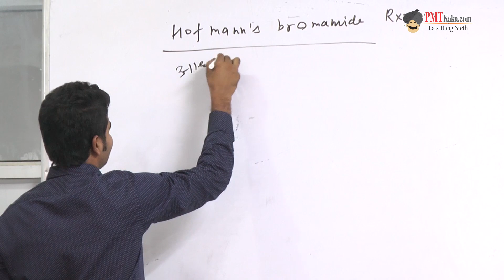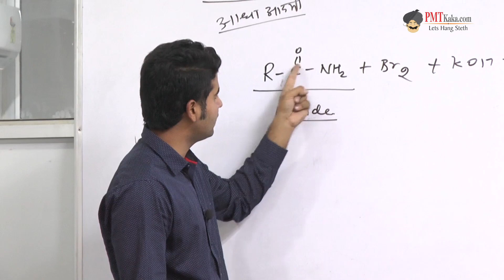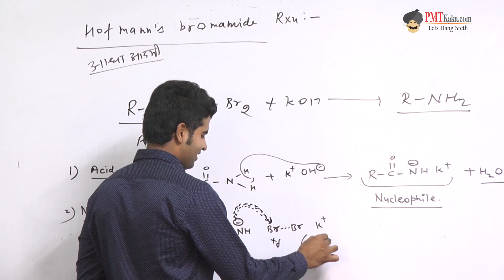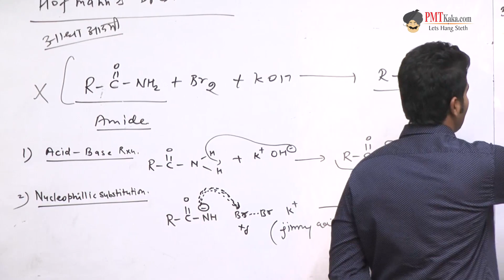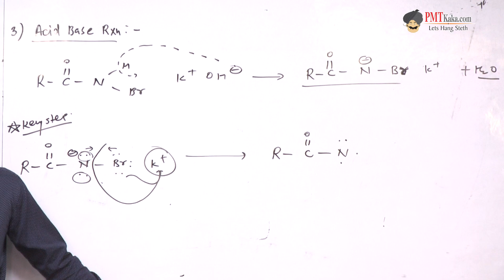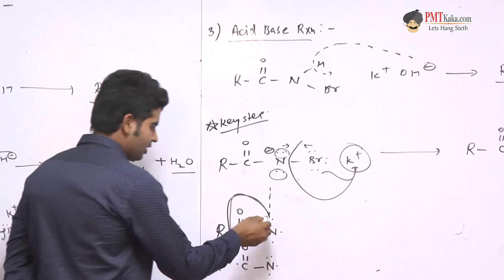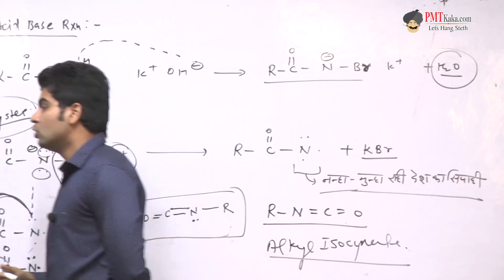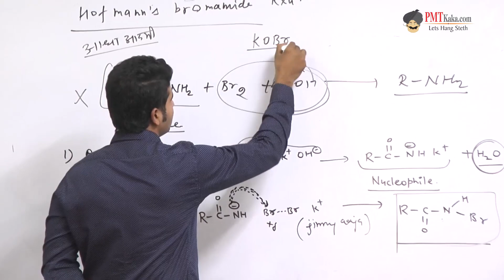IITJEE | AIIMS : - Lecture 6 Hoffmann Bromamide Reaction Amine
Conceptual Chemistry for IIT JEE | AIIMS

TOPIC : Hoffmann Bromamide Reaction Amine

for more information & updates